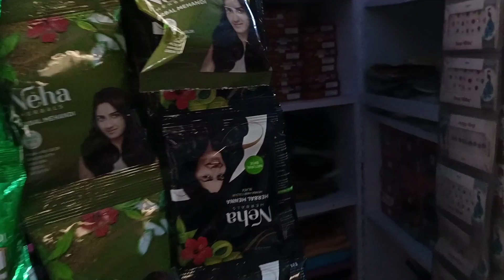homevlog 25 साल पुराना माल खोल दिया आज तो 🤩 और कीर्तन में भी घूम के आई@sunitakimastlife7192